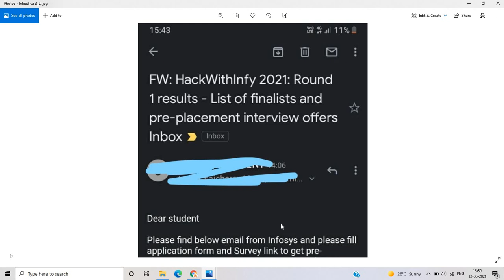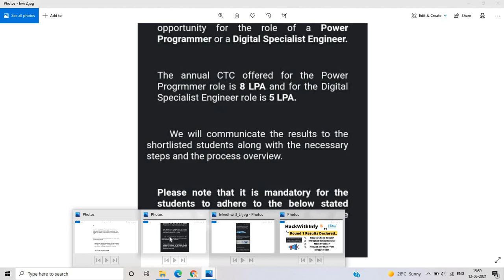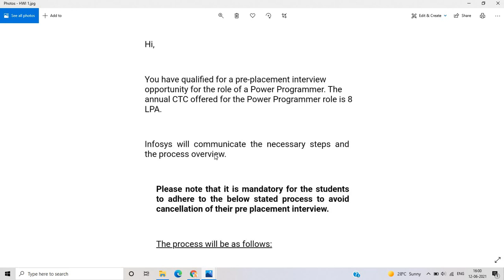HackWithInfy (2022 Batch) Round 1 Results Declared | How TO Check Results | Next Process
Hello everyone this video is all about Hackwithinfy Round 1 Results. HWI Declared results related to round 1 and in this video I discuss all the processes if you have any doubt you can ask in the comment section.

📌📌Video Topics Dicsussed:-
hackwithinfy exam experience
hackwithinfy 2022 batch
hackwithinfy preparation
hackwithinfy 2022
hackwithinfy by infosys for 2022 batch
hackwithinfy for 2022 batch
hackwithinfy full preparation
hackwithinfy resources & strategy
how to start preparation for Hackwithinfy
Infosys coding competition for 2022 batch
Infosys coding competition
Infosys jobs 2022
Infosys jobs for 2022 batch
off campus drive 2022 batch
latest jobs for 2022 batch
hackwithinfy preparation for 2022 batch
HackwithInfy Preparation
infytq
hacwithinfy round 1 full information
hackwithinfy resources
btech freshers jobs 2022
lokesh bagora
lokesh bagora online learning
important topics for Hackwithinfy
detailed process of Hackwithinfy
hackwithinfy cutoff
hackwithinfy results